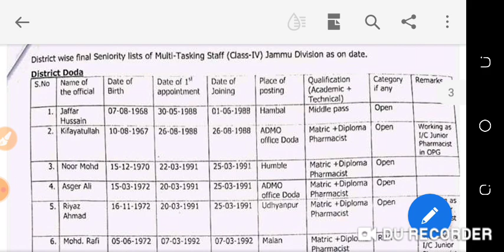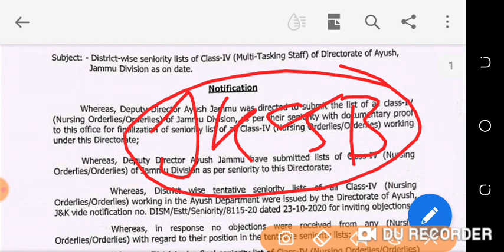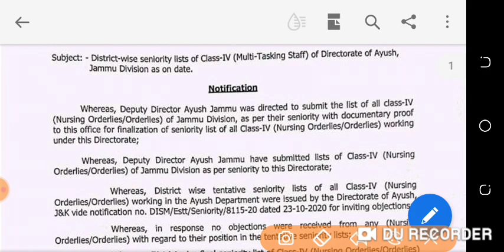Jkssb class iv list nhi ayi|class iv senority list|ayush department class iv list|class iv depressed